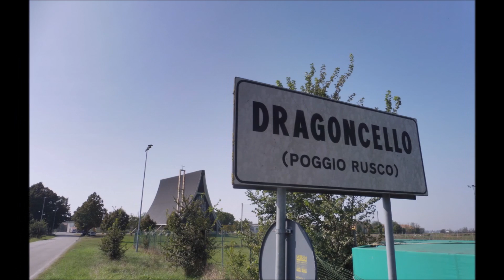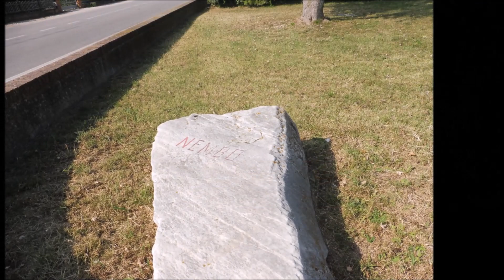Campane di Dragoncello di Poggio Rusco (MN) - Angelus festivo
Chiesa parrocchiale di Santa Maria Ausiliatrice
Vicariato foraneo Madonna della Comuna
Diocesi di Mantova

-[02:40] = Battiore delle 12.00 e distesa simulata a 3 campane all'ambrosiana in Sol3 (Sol3, Lab3 e Sib3) per l'Angelus festivo (dura 2 min.).

-[05:45] = Rintocco della campana interna.
3 trombe collegate ad un simulatore Belltron CE3P posizionate sul tetto della canonica.

A [00:10] è presente una foto della chiesa dopo i danneggiamenti della tromba d'aria del 27/06/2015, proveniente dal sito dell'unità pastorale "I Dossi"

Ringrazio la sagrestana per la disponibilità dimostrata.

Poggio Rusco, 01/10/2023 e 17/12/2023.

© Sassolino 06